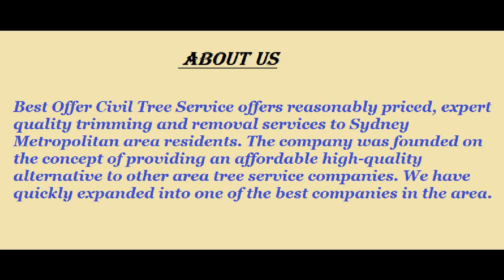Tree Pruning Sydney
Choosing Tree Pruning Sydney will be giving you knowledgeable and expert shrub loppers who can fix your condition effectively and quicker way. We will be getting all the remedy from general maintenance shrub elimination and shrub reducing and shrub reducing and reducing from us without any questions.